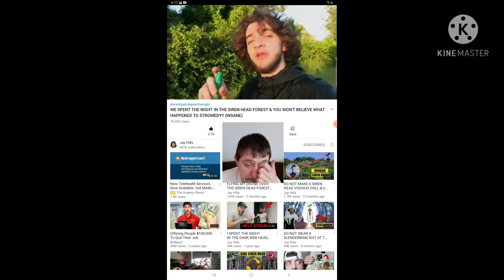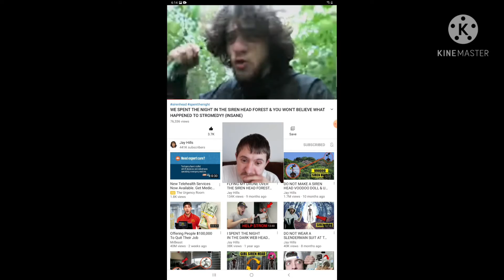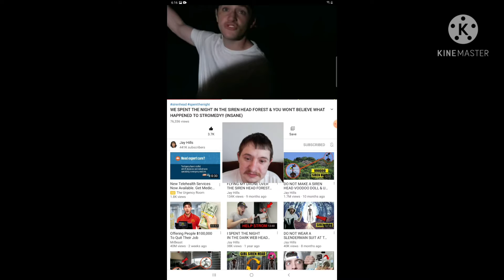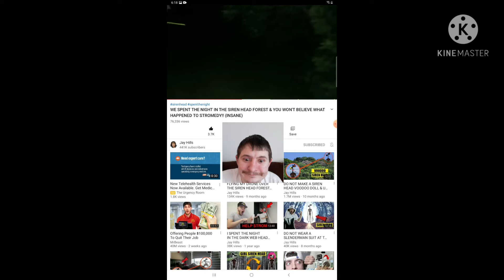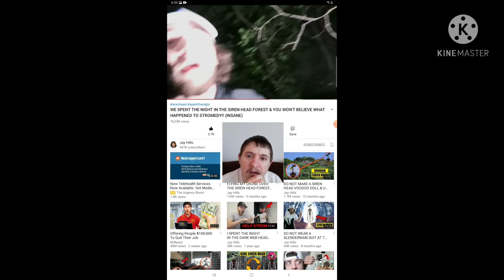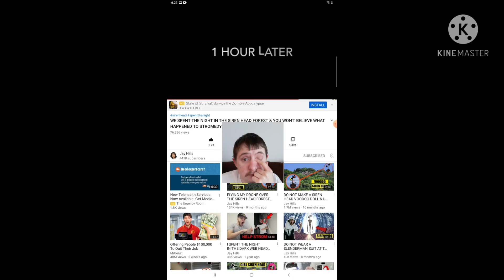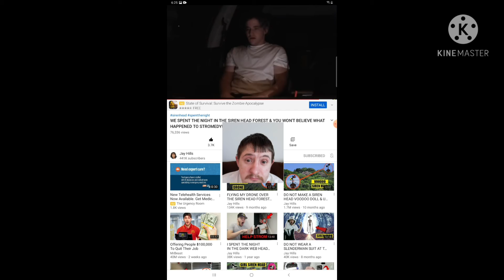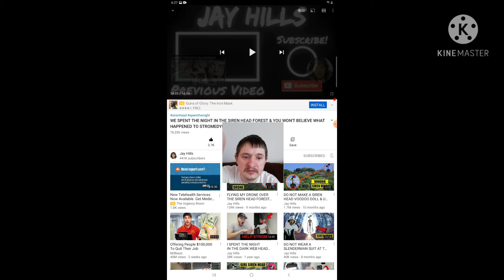Reaction to We Spent the night in the Sirenhead Forest & you won't believe what to Stromedy (Insane)